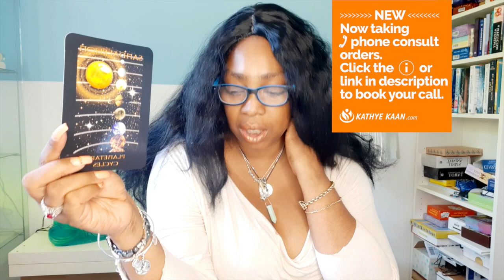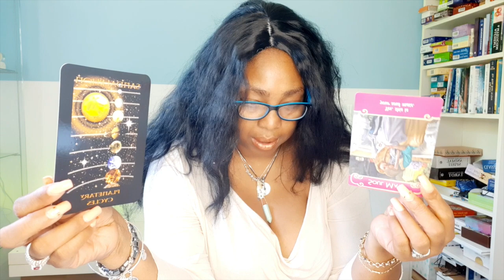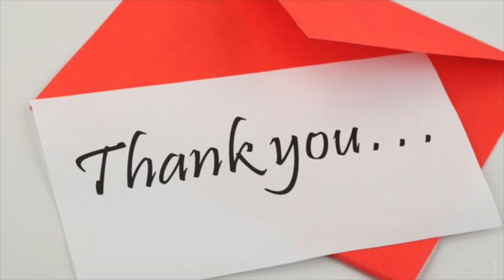CANCER It is over! The situation is over, let go💖 WEEK 23 🙏 WEEKLY READING JUNE 01 07💫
Kathye